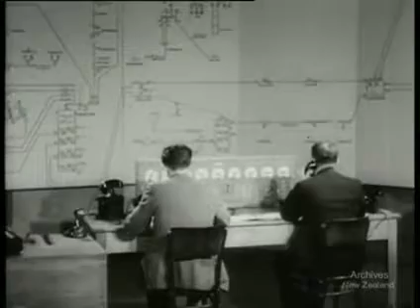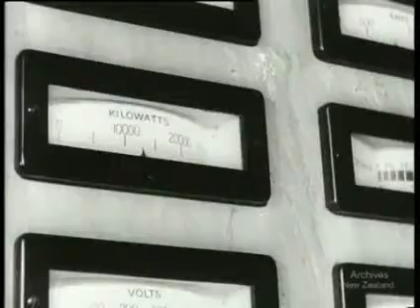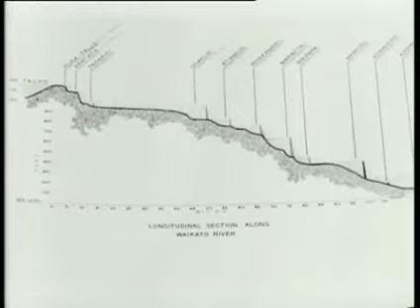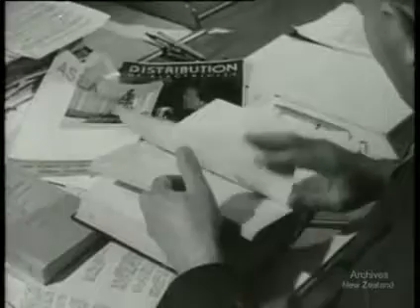Peter Pan cabaret, Auckland, 1947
The 22 minute 1947 National Film Unit documentary "Power From the River" is 22 minutes long, and shows -- like Al Hunter's great song, 'The River' -- the power of the mighty Waikato, on its journey from Mt Ruapehu to its final destination visiting farms, factories and living rooms in the form of electricity. Among its scenes is a short clip showing the Peter Pan Cabaret, Auckland. On stage is the Art Rosoman Band. A Canadian musician who lived in New Zealand for 10 years, Rosoman played his tenor sax Lester Young style (note the angle at which he holds his instrument). Sadly the clip only lasts 35 seconds, but you can see - on stage with Rosoman - the British-born drummer Wally Ransom, pianist Nancy Harrie, trombonist Dorsey Cameron, and the luscious Christchurch vocalist Coral Cummins. The guitarist looks like Thomson Yandall, who usually played bass. The song is "I'm Beginning to See the Light".